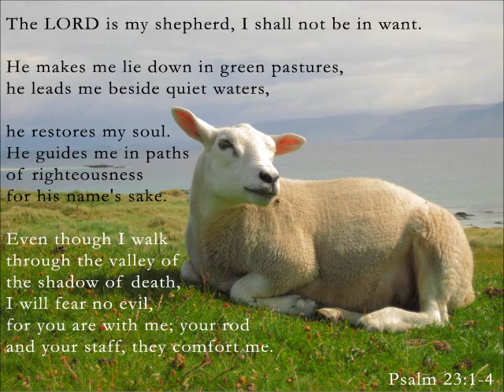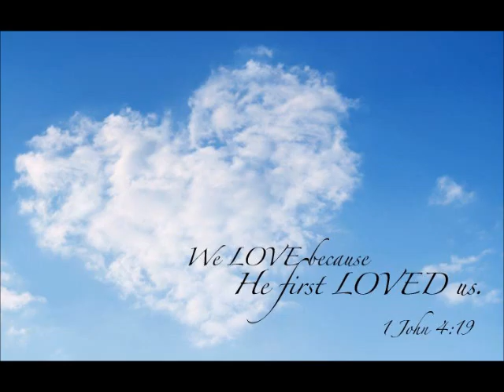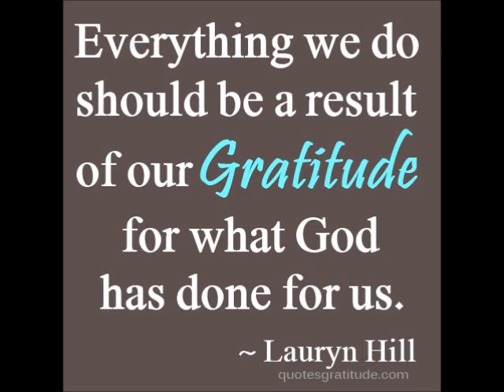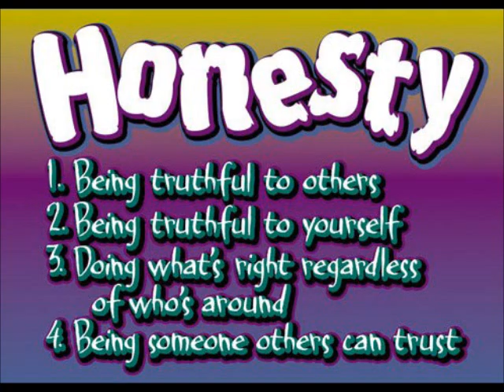HYPOCRITES ~ by Zeph Daniel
[In Zeph's own words: QUOTE/] I watched this series "Luck" and it was perfectly accurate about the race track scene at Santa Anita and the other tracks in So Cal.  Brought back memories I'd forgotten...  Anyway, this was recorded before the one that's up now.  Like about 4 days ago.  [/UNQUOTE]